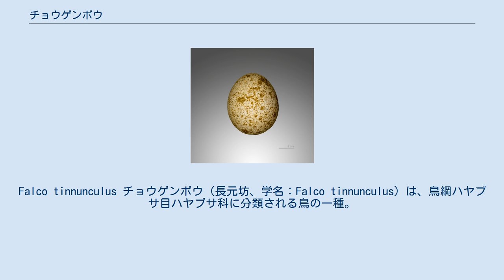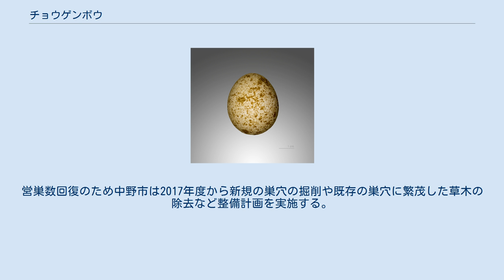チョウゲンボウ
Falco tinnunculus チョウゲンボウ（長元坊、学名：Falco tinnunculus）は、鳥綱ハヤブサ目ハヤブサ科に分類される鳥の一種。
 語源は不明だが、吉田金彦は、蜻蛉（トンボ）の方言の一つである「ゲンザンボー」が由来ではないかと提唱している。
チョウゲンボウが滑空している姿は、下から見るとトンボが飛んでいる姿を彷彿とさせることがあると言われ、それゆえ、「鳥ゲンザンボー」と呼ばれるようになり、いつしかそれが「チョウゲンボウ」という呼称になったと考えられている。
 ユーラシア大陸とアフリカ大陸に広く分布する。
寒冷地で繁殖した個体は、冬季に南方へ渡り越冬する。
北米には亜種のアメリカチョウゲンボウ American Kestrel 学名：Falco sparverius　が広く分布する。
小型である。
 日本では、夏季に本州の北部から中部で繁殖する。
北海道や四国、九州でも夏季に観察されたことがあり、繁殖している可能性もある。
冬季は繁殖地に残る個体と暖地に移動する個体に分かれる。
また、日本全国各地に冬鳥として渡来する。
 ハトくらいの大きさで全長 30–40 cm。
翼を広げると 65 –80 cm になる。
体重は雄が 150 g、雌が 190 g 程度である。
雌の方が大型である。
羽毛は赤褐色で黒斑がある。
雄の頭と尾は青灰色。
雌は褐色で翼の先が尖っている。
 「キィキィキィキィ」と聞こえる声で鳴く。
 農耕地、原野、川原、干拓地、丘陵地帯、山林など低地、低山帯から高山帯までの広い範囲に生息する。
単独かつがいで生活する。
立ち枯れ木の洞に巣をつくる。
 齧歯類や小型の鳥類、昆虫、ミミズ、カエルなどを捕食する。
素早く羽ばたいて、体を斜めにしながらホバリングを行った後に急降下して地上で獲物を捕らえることが多いのが特徴。
ハヤブサ類だが、飛翔速度は速くない。
 その視力は紫外線を識別することが可能で、この能力は主食である齧歯類の尿が反射する紫外線を捕捉し、捕食を容易にさせていると推測されている。
ハヤブサと異なり、捕らえた獲物は周囲が安全ならばその場で食べる。
 日本では4–5月に断崖の横穴や岩棚、樹洞などに小枝を作って営巣するか直接卵を産む。
カラス類の古巣を流用することもある。
産卵数は1腹4–6個である。
抱卵日数は27–29日で、主に雌が抱卵する。
雛は27–32日で巣立つが、親から独立するにはさらに1ヶ月以上かかる。
1年で成熟する。
 近年、市街地でもよく見かけるようになった。
これは、獲物となる小鳥類が豊富なこと、天敵が少ないこと、ビルなどの構築物がねぐらや繁殖場である断崖の代わりになっていることなどが理由とされている。
 長野県中野市の十三崖（じゅうさんがけ）では、チョウゲンボウが集団繁殖しており、国の天然記念物に指定されている。
十三崖の営巣数は1950年には20であったが、巣穴への草木の繁茂、エサのハタネズミの減少、崖に棲みついたハヤブサの影響などにより減少し、2013年・2014年には初めてゼロとなった。
2015年・2016年の巣穴数は3となっている。
営巣数回復のため中野市は2017年度から新規の巣穴の掘削や既存の巣穴に繁茂した草木の除去など整備計画を実施する。
^ 野鳥の名前・225頁 ^ 野鳥の名前・225頁 ^ 鳴き声と羽でわかる野鳥図鑑・94頁 ^ a b c d “チョウゲンボウ営巣復活を　中野市が「十三崖」整備へ”. 信濃毎日新聞. (2017年2月21日). 2017年2月23日閲覧。